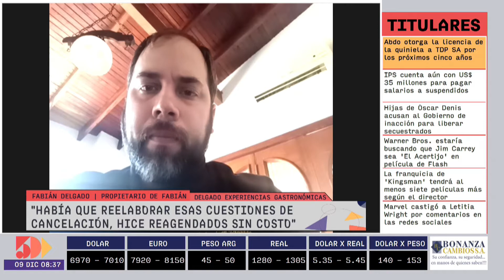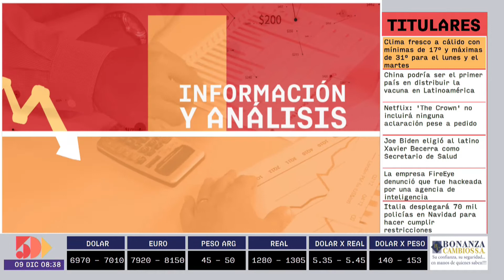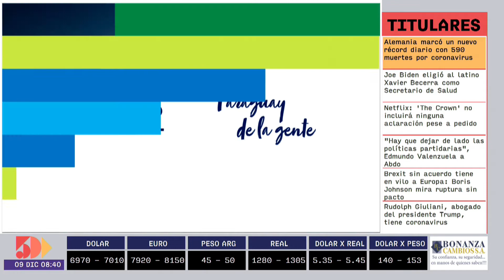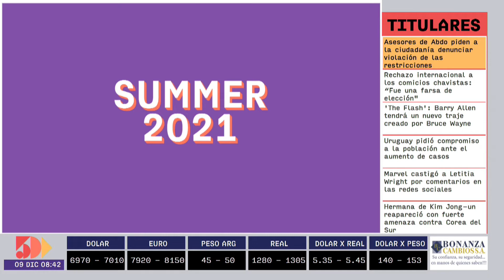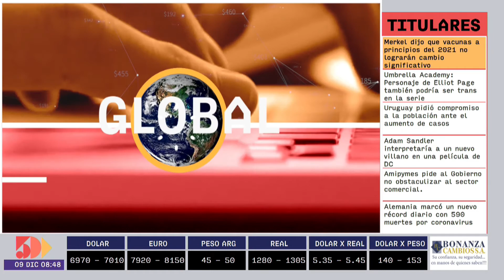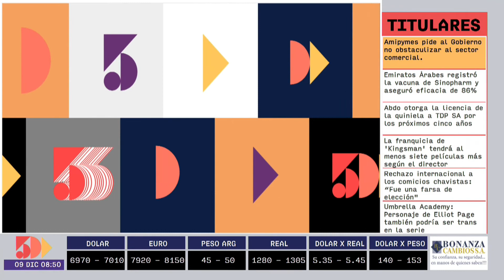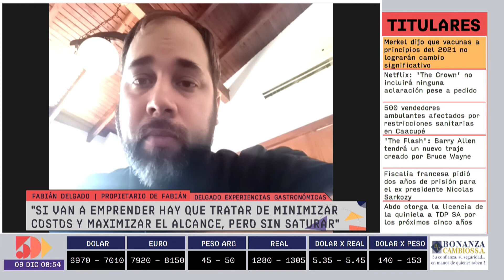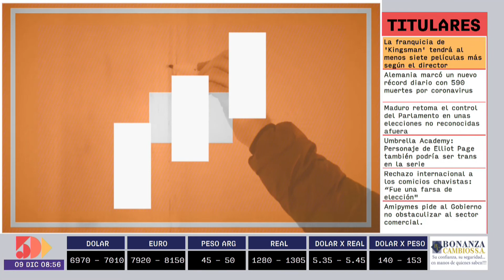Fabián Delgado | Información y Análisis AM | 5días TV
Programa emitido el día Miércoles 09 de Diciembre.

Invitado del día:
- Fabián Delgado (Propietario y chef de Fabián Delgado Experiencias Gastronómicas)

Tema:
- Lanzamiento de “Fabián Delgado Experiencias Gastronómicas”